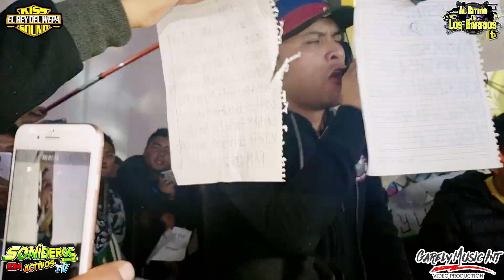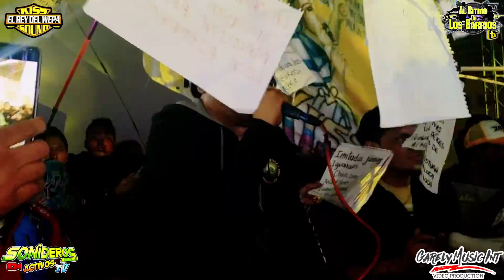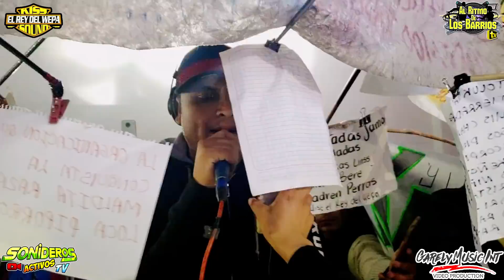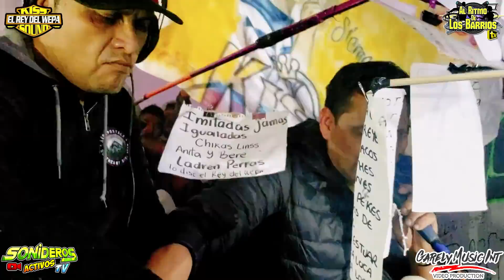UNIDOS POR EL WEPA | KISS SOUND LUCKY STAR & MANHATTAN | SAN COSME XALOZTOC 2019